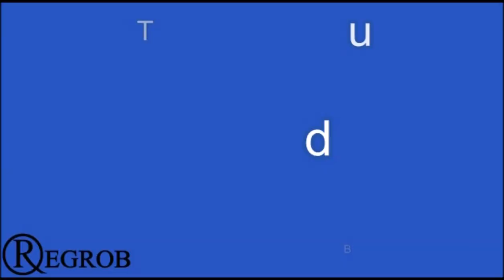Incor One City Kukatpally Hyderabad | Actual Videos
Call | Free site visit | Incor One City offers 2, 3 BHK | Get discounts along with booking information, construction update, actual images and video, New offers

This project Incor One City has unique unit plans and interior design when compared to the other residential projects in Hyderabad. Moreover, Incor group experts and engineers take special care in each and every apartment. Incor One city is spread across 11.13 acres of species land. Price starts from 56 Lacs onwards.

Architect: EDIFICE
Approvals: Hyderabad Metropolitan Development Authority

LOCATION HIGHLIGHTS
Kukatpally is a thriving industrial area located close to the national highway connecting within the city. The locality is a mix of both the residential and commercial spaces contributing to the vibrant life of the city. Kukatpally has several projects which are developed by renowned builders. It has good connectivity to other parts of the city via the railway line. Major educational institutions, hospitals and shopping malls in the neighborhood make it a better and efficient infrastructure.

Connectivity:
NH-65 (10 min) | NH-44 (10 min) | Nizampet road (15 min) | Nehru Outer Ring road (20 min)
Begumpet Airport (20 min) | Old Mumbai highway (20 min)
Railway Station: Borabanda MMTS | Bharat Nagar MMTS | Hitech City MMTS

Within 8 km:
Malls: Manjeera Mall | Forum Sujana Mall | South India Shopping Mall
Schools: DAV Public School | Sanghamitra School | Bhashyam Public School
Hospitals: Ramdev Rao Hospital | Sankhya Hospitals | LifeSpring Maternity Hospital | KIMS Hospitals
Institutes: JNTUH College of Engineering | University of Hyderabad | Indian School of Business

ABOUT CITY
Hyderabad has an active residential realty market, where the capital values are high and the demands are also up. One of the IT/ITES industries, Hyderabad has a booming real estate market both in the residential and commercial market. Also, Hyderabad has witnessed a number of new residential launches, which have been the

2 bhk apartments, 3 bhk apartments, luxury homes in kukatpally, incor one city reviews, incor one city brochure, incor pbel city, tata one city hyderabad, one city hyderabad review, incor one city construction status
Property in Hyderabad, Hyderabad Real Estate, Real Estate Industry, buy property in Hyderabad, property review, project review

The Information provided herein has been collected from publicly available source, yet it is to be verified by RERA rules. We provide this information to help our users find publicly available data in a structured format. Regrob.com shall neither be responsible nor liable for any inaccuracy in the information provided here and therefore the customers are requested to independently validate the information from the respective developers before making their decisions related to properties displayed here. Regrob.com, its directors, employees and other representatives shall not be liable for any action taken, cost/expenses/losses incurred, by you.